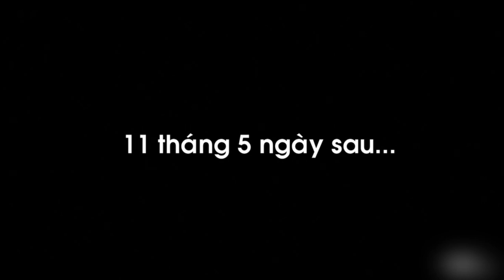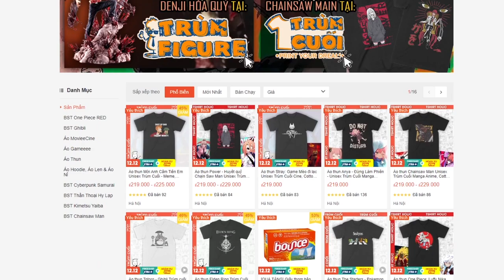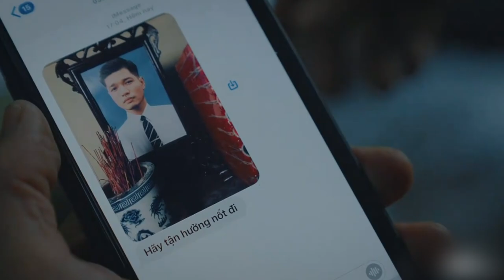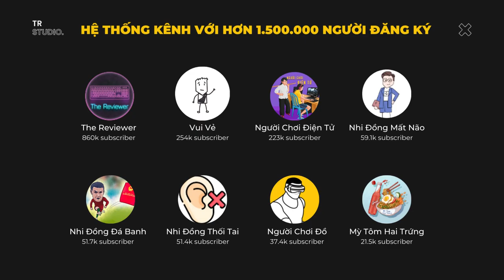Một video hạnh phúc để gửi lời chúc Valentine | Review Xàm: Gara Hạnh Phúc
Mobile: Mr. Nguyễn Văn Linh
Zalo (nhanh nhất) và SĐT: 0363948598
Review Xàm: Gara Hạnh Phúc